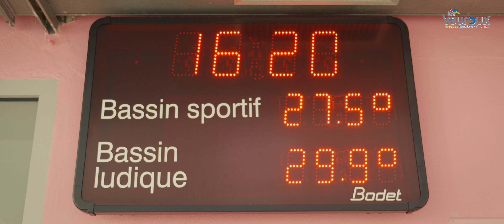Piscine Les Vauroux - Mainvilliers (28)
La piscine des Vauroux de Mainvilliers est une piscine couverte située à proximité du stade. Elle est équipée d’un bassin sportif, d’un bassin ludique d’apprentissage, d’un toboggan et d’un solarium. Différentes activités sont programmées dans cette piscine de l’eure-et-loir : cours d’aquagym, cours de natation, bébés nageurs, etc. La piscine est ouverte tous les jours à des horaires variés.